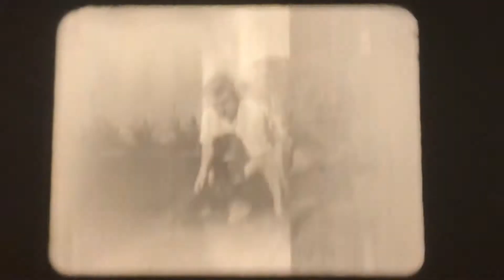Beeman Family Films 1955?